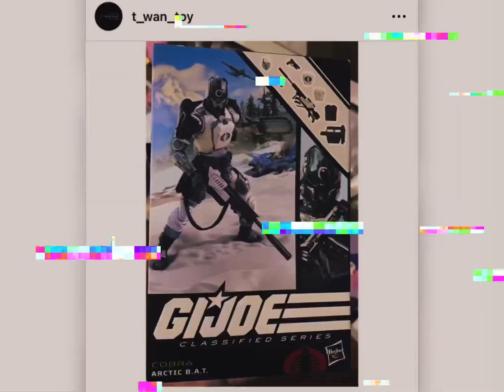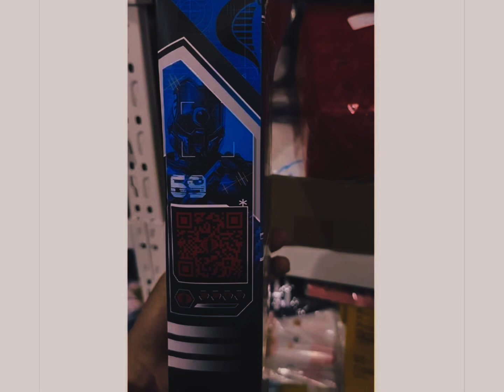GI Joe Classified Hasbro Haslab HISS Tank Update Third Encrypted Message Arctic BAT Photo Images